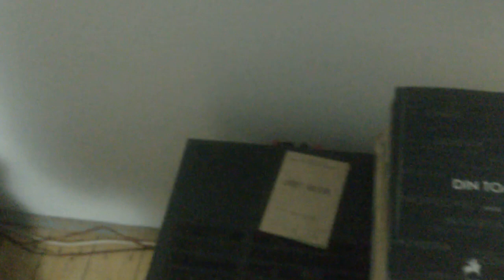LOADING - 99%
Locul de unde provine magia!

Heya! Au trecut 9 zile de când n-am mai „vorbit”, nu? Eh... am început anul în forță iar asta m-a cam epuizat fizic. Forța asta cere energie.

Trebuia să fac ieri LIVE, n-am reușit să termin de pus la punct biroul și calculatorul însă astăzi am montat din chestii.

Ca să mă revanșez... mâine fac stream MARATON la Mafia 3. Ne băgăm și-n 2018?

Aaaa, era să uit, o să las asta aici! PUP!